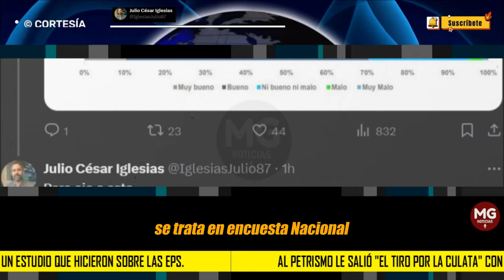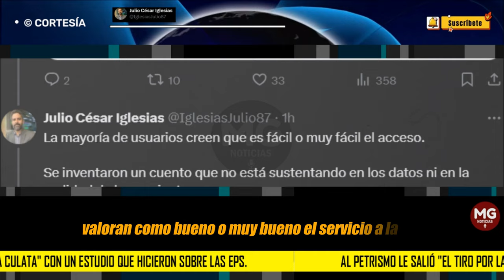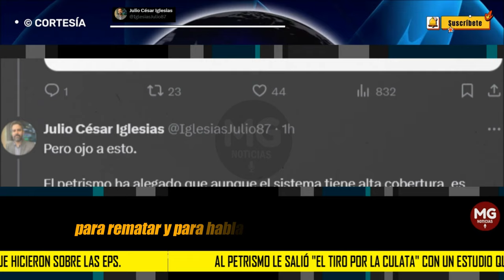AL PETRISMO LE SALIÓ EL TIRO POR LA CULATA 🔵 con un estudio que hicieron sobre las EPS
Al petrismo le salió "el tiro por la culata" con un estudio que hicieron sobre las EPS. Dicen que tenemos un sistema de salud, miserable, precario y que, por tanto, toca demolerlo.
post JULIO CÉSAR IGLESIAS